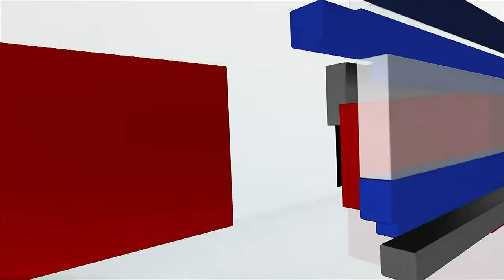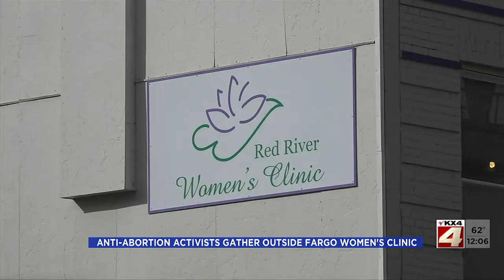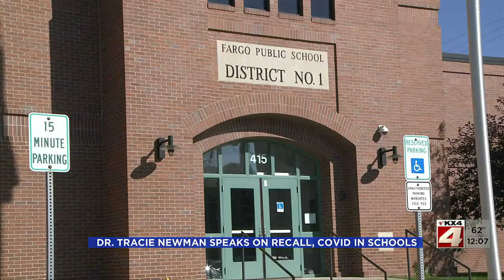Noon News September 22 Part 1